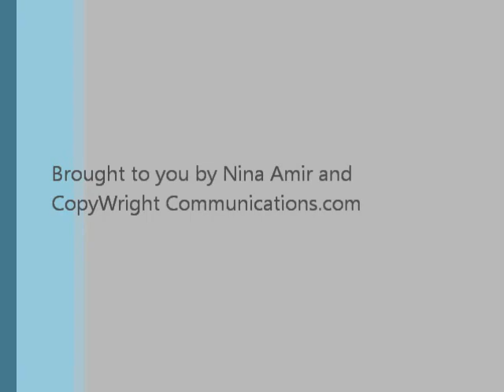Why Blog a Book Rather than Book a Blog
Click here to schedule your free 15-minute coaching session with Nina Amir now

Nina Amir, Inspiration-to-Creation Coach and author of How to Blog a Book, discusses why it is better to blog a book, write one from scratch blog post by blog post, on a blog  rather than book a blog, repurpose old blog posts into a book. She explains that in the first first case you create a content plan and write your book from start to finish creating a first draft and building author platform.and a great book. In the second case, you might not actually end up with a good  book because you didn't blog with the intention of writing a book from the start--and it's harder to book a blog. Blogging a book simply is the quickest and easiest way to write a book and build platform at the same time.